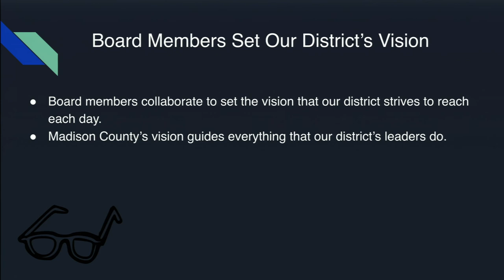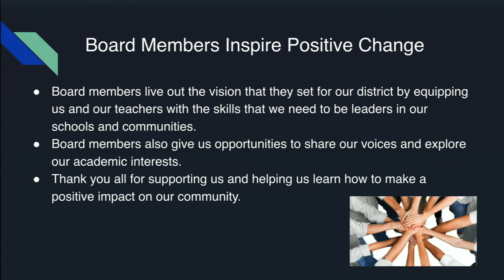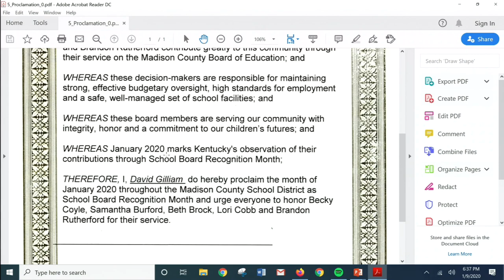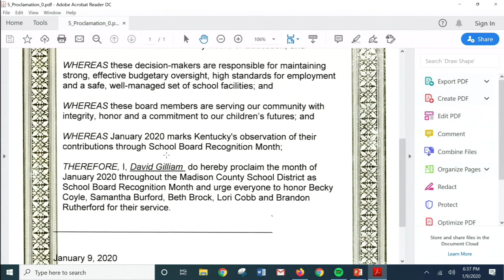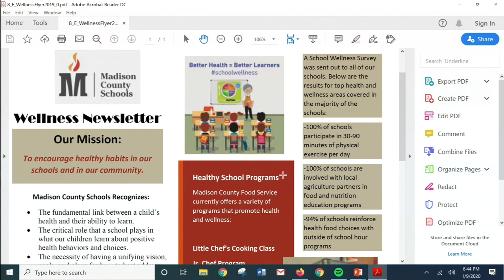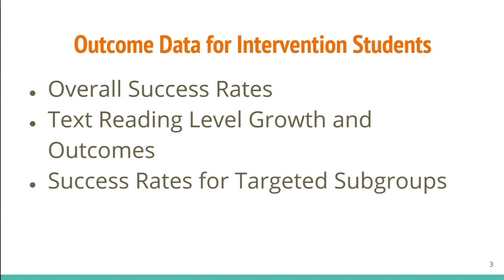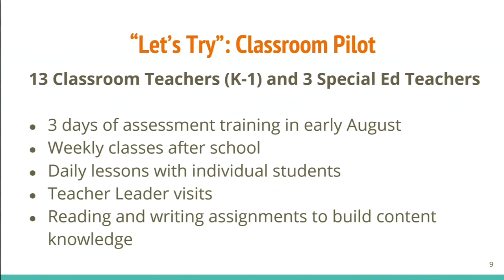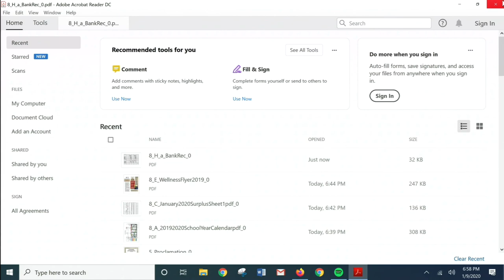MADISON COUNTY SCHOOLS BOARD OF EDUCATION - January 2020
Madison County - Richmond, KY